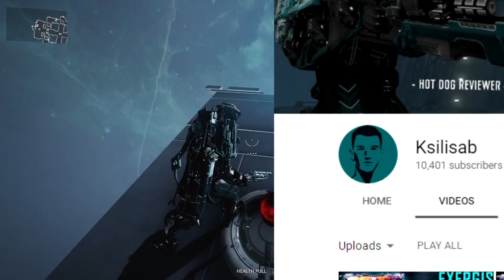[Warframe] PLINX RIVEN MODDED [cultivate a meaningful relationship with this mastery fodder]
Thank you for 1 billion subs ❤🍆💦